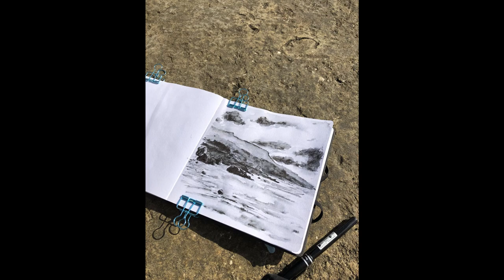Таймлапс с прогулки. Форос 2020 Крым Пляж зеленый.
Пока я рисовала, записала таймлапс с пляжа "Зеленый" в Форосе. (Да, мне было не лень тащить штатив)))) Хочу разделить с вами умиротворение этого волшебного места.
Меня часто спрашивают много ли отдыхающих сейчас в Крыму. Мне трудно ответить, потому что я хожу на пляж или рано утром или поздно вечером.
Но вот в субботу мы были на городском пляже (Зеленый) в девять утра. Судите сами.